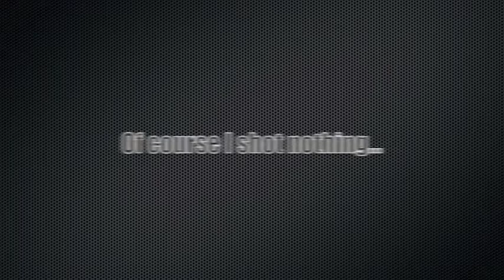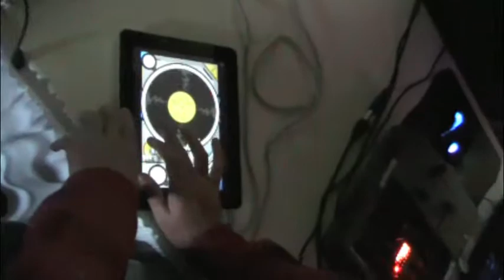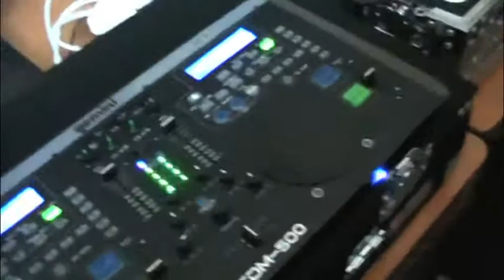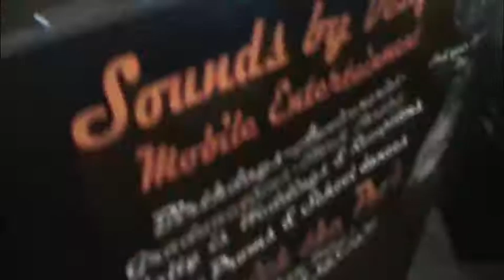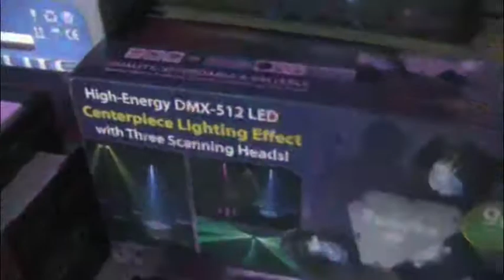YTDJsLIVE2010!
Like BigBoi predicted it took me a long time to get this video up, but I think I captured the entire saturday in a nutshell pretty well! Enjoy!